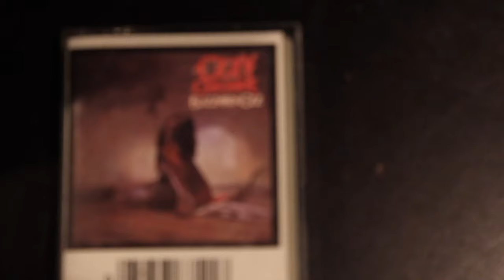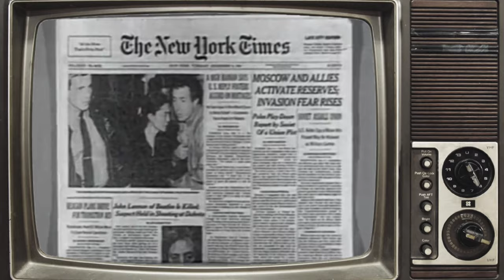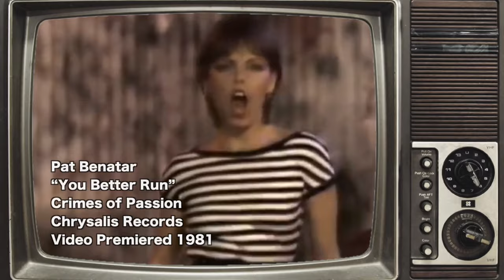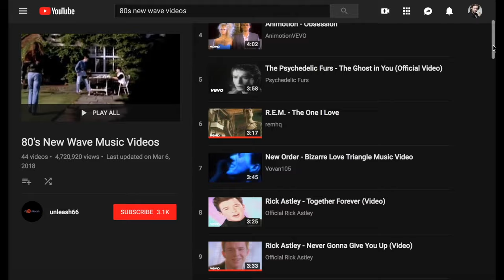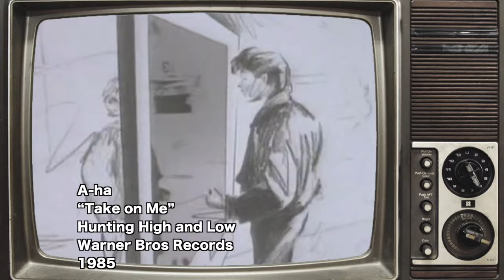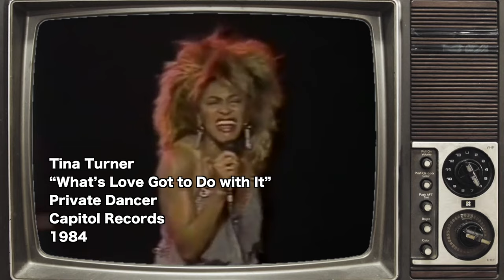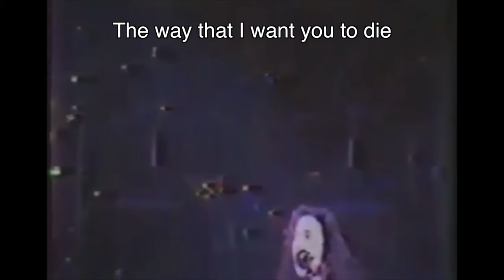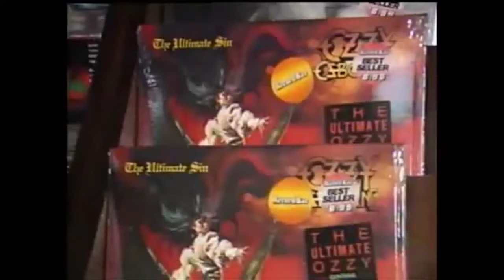History of Rock & Roll - The 1980s (The YouTube Edit)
JT Curtis fights with The Other Guy over control of the show and argue over Hair Metal, New Wave, Thrash Metal, Alternative Rock, and the birth of MTV.
Originally uploaded Nov 29, 2018 and interrupted by way too YouTube shenanigans (among other things). This is an edited version of a re-upload.

Written and performed by JT Curtis, Nick Patrella, Emily Seibert and Jay Curtis.

All credits are included in the video. Please support these artists!

Ah the 1980s, what a ridiculous decade. Come out of what many consider the peak of Classic Rock in the 1970s, the genera was still going strong with AC/DC coming back from the death of Bon Scott with Back in Black, Ozzy Osbourne going solo with Blizzard of Oz (Crazy Train) and Judas Priest, The Police, Bruce Springsteen, Pat Benatar and The Pretenders all emerging as essential artists and bands. But 1980 delivered a tragic blow to rock & roll with the murder of John Lennon and the breakup of Led Zeppelin following the death of John Bonham. Rock & Roll carried on with albums like Moving in Pictures by Rush and 4 by Foreigner. Hair metal began to emerge with Def Leppard and Iron Maiden from England, Quiet Riot and Van Halen from Hollywood. Joan Jett and The Blackhearts also showed that girls could rock just as hard too contributing to more hardcore punk. 1981 was also the year MTV launched with Video Killed the Radio Star by The Buggles, making Rock & Roll a visual medium. One hit wonder new wave bands seemed to dominate the airwaves, but some bands like The Talking Heads, The Jam or Billy Idol had staying power. Journey showcased the amazing vocal talents of Steve Perry and also incorporated synths into their sound. Synthesizers and new production techniques seemed to be taking over, notable synth intros like The Final Countdown from Europe are staples of the decade. However artists like Stevie Ray Vaughan kept to his blues roots becoming one of the most loved guitar players of all time. ZZ Top, Eric Clapton and Toto also enjoyed great success. But with the monster careers of Michael Jackson (Thriller becoming the most celebrated album of the decade) and Madonna, music seemed to be catering more to image. The Dire Straits produced the video Money for Nothing specifically for MTV, A-Ha's Take on Me was regarded as a music video triumph, while record companies tried to hide the image of Anne Wilson of Heart due to her body image. As the 80s continued, hair-metal acts like Bon Jovi and Guns N Roses seemed to produce a more overproduced sound with gated reverbs. Though the later's landmark album Appetite for Destruction paved the way for the 90s. In 1985, Live Aid raised money to fight famine in Ethiopia and is most famous for Queen's brilliant set. U2 was another band to emerge from this concert. Not quite in the mainstream was alternative rock, with bands like The Replacements, The Pixies, The Smiths, The Cure and R.E.M. An even heavier scene spotlighted the big four of Thrash Metal: Slayer, Anthrax, Megadeath and Metallica. Anthrax also collaborated with hip-hop group Public Enemy, after the previous collaboration between Aerosmith and Run-DMC on "Walk This Way". The Beastie Boys also emerged as a rap-rock group. Unfortunately with Tipper Gore and the PMRC pushing for parental advisor labels, the angst was taken out of rock & roll, hence Poison and Motley Crue's over-the-top presence in rock music. The landscape of music seemed to shift more towards image over substance (Milli Vanilli) but with George Harrison, Tom Petty, Jeff Lynne, Roy Orbison and Bob Dylan forming the Traveling Wilburys and Neil Young going after President George Bush Sr. on his classic "Rockin' in the Free World", there was hope for Rock & Roll to continue in the 90s... of course there is still division over 80s rock and roll, hopefully JT Curtis and The Other Guy won't have a big fight over it...

0:00 Introduction
1:35 Back in Black
3:35 Rock Songs of 1980
7:29 The Death of John Lennon
9:38 Rock & Roll Carries On
11:49 Hair Metal
14:06 Joan Jett & Punk
15:49 MTV
19:07 New Wave & One-Hit Wonders
22:20 Synths Take Over
25:02 Blues Rock Revival
27:15 Michael Jackson
29:51 The Best and Worst Videos of the 80s
33:31 The New Industry Standard
35:29 Bon Jovi
37:04 The Final Countdown
37:40 Guns N' Roses
39:21 Live Aid
42:26 Alternative Rock
45:04 Thrash Metal
47:46 Rap Rock
48:43 Parental Advisory Labels
50:44 The Late 80s
54:20 Rockin in the Free World
55:34 Did the 80s Rock Hard?!
56:14 The Fight
59:04 The Bum's Wise Words